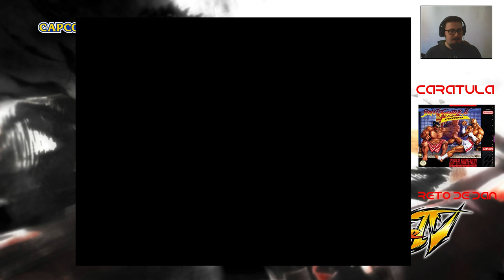El Reto GAYMER con @dan_chaos #4 Street Fighter II Turbo SNES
Hey que pasa gente, en esta ocasión he conseguido el 50% del reto XD